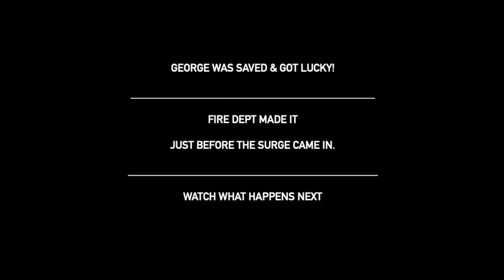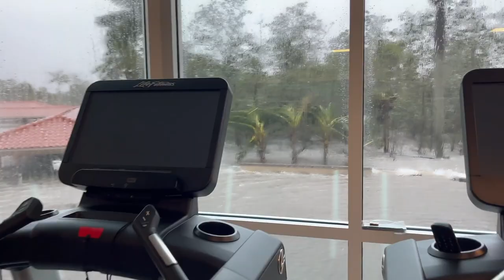Witness Hurricane Ian in Naples Florida Home & Aftermath 🤯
Living Through Hurricane Ian in Naples Florida

How Can YOU Help?  See Below.

DROP OFF LOCATIONS OF GOODS / SUPPLIES

Harlem Heights—

Mt Pleasant Baptist Church
10590 Robinson St

Matlacha/Pine Island—

Fort Myers Beach—

The Island Cart FMB Warehouse (just before the bridge)
820 Buttonwood Dr

Kiwanis Club
11050 Summerlin Square Blvd

Fort Myers—

Canterbury School Fort Myers
8141 College Parkway

Realtor Association office in Ft Myers.
The Distribution Center will be open 10am-5pm Saturday
2840 Winkler Ave Ft Myers FL

Grace Church
2415 Grand Ave
Fort Myers FL 33901 l

All VFW Posts

Cape Coral—

Cape Christian
 2110 Chiquita Blvd S

Nicaea Academy of Cape Coral
3221 Chiquita Blvd S.
Cape Coral, FL

Realtor Association office in Cape Coral.
918 SE 46th Ln Cape Coral,FL

Branch of Life Church
422 NE 2nd Place
Cape Coral, 33909

Botanical Brewing Co
839 Miramar St

All VFW Posts

Torched Bar and Grill
2408 Surfside Blvd

SUPPLIES NEEDED—

🚨MAN POWER 💪🏼
If you are local or looking to come be the feet and hands of our community there are COUNTLESS places to sign up and volunteer at! We WILL rebuild,

🚨Get a little something, while giving a little something 🖼!
You get a stunning piece of ART and a family receives funding - 100% to the family!

🚨Fur Babies 🐱need love too, Pet Lovers 🐶:
Gulf Coast Humane Society:

🚨Medical Centers 🩺:
Lee Health Foundation:

100% of proceeds go to Bonita